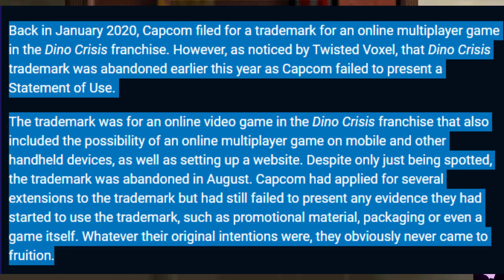DINOCRISIS NUEVA INFO OFICIAL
Dato extra: La trademark ORIGINAL acaba de ser renovada por 10 años.